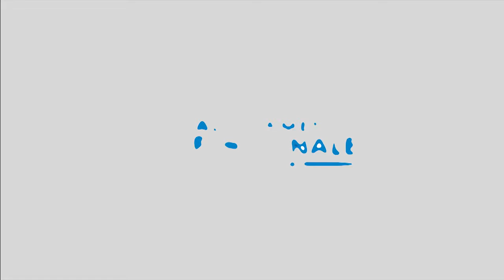1 2 Minibounce (fw bw)